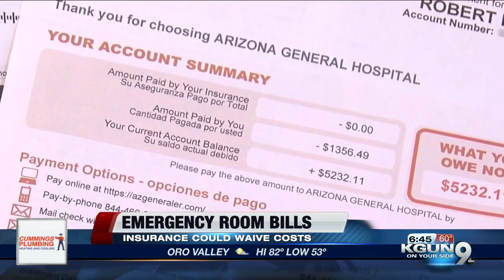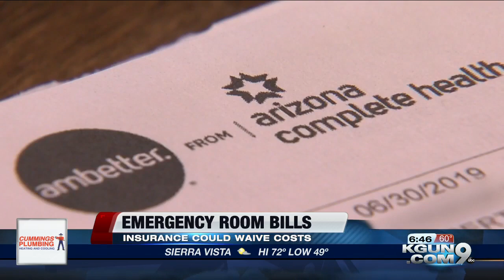How much is too much for an ambulance bill?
How much is too much to pay for an ambulance trip and how much does the distance play a factor into the final bill?